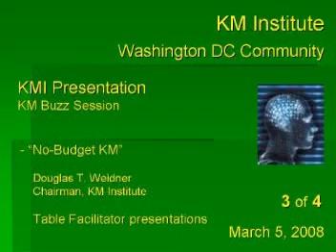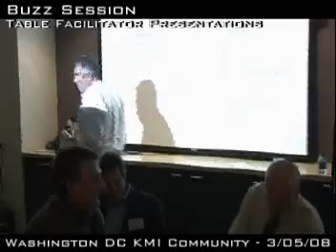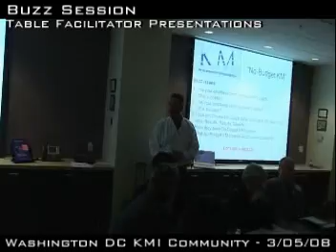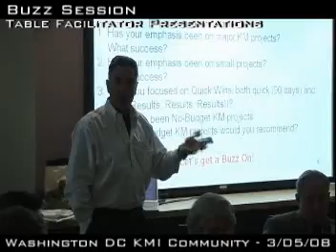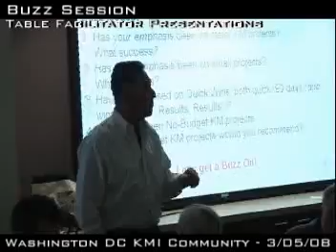No-Budget KM - 3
Douglas Weidner presents 'No-Budget KM' to the Washington DC KM Community, BUZZ Session to follow